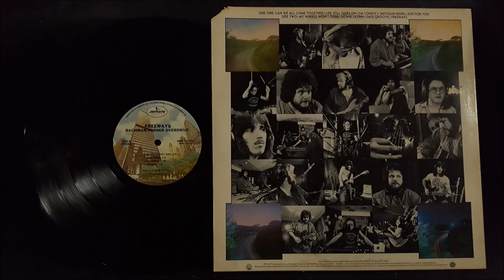Bachman-Turner Overdrive Freeways. 1977 Vinyl.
From the album, "Freeways".  SRM-1-3700.

Played on the Teac TN-180BT turntable.

Processed by the 3.20 gigahertz AMD Phenom II X4 955.

Recorded with Audacity.  AAD.

Cheers!